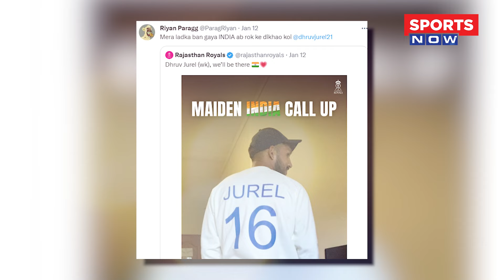Riyan Parag को Tweet करना पड़ा भारी, Dhruv Jurel को दी बधाई, FANS ने लगा दी CLASS, जानिए पूरा मामला